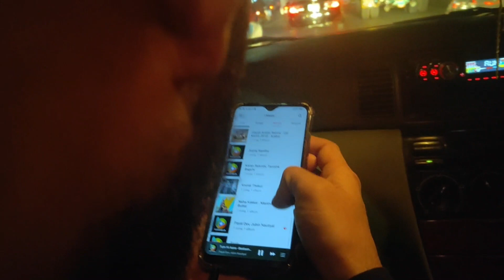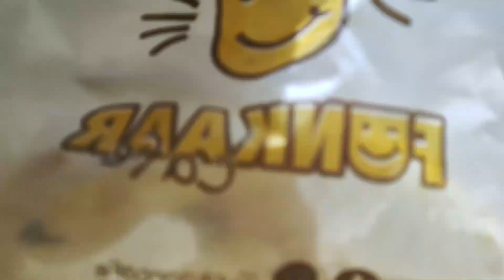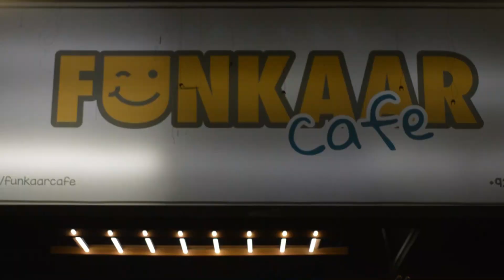Funkar cafe | Burger | tafreeh | timepass | Friendship Love | Fun | Mastee | long drive | photoshoot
Like and follow on Facebook page👍🏻

Also follow on Tiktok